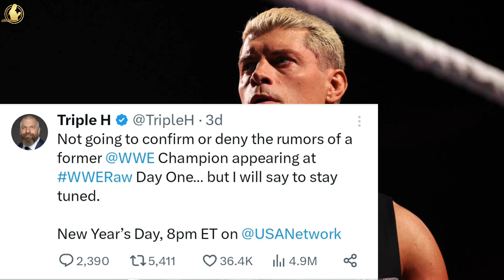Finnally The Rock Return & Challenge Roman Reigns 😳!! Roman Vs Rock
The Rock Return & Challenge Roman Reigns !! Roman Reigns Vs The Rock at WM 40

Topic Cover :-

the rock
roman reigns
roman reigns vs the rock
the rock returns
the rock returns to wwe
the rock returns to 2024
wwe raw highlights 1st january 2024
wrestlemania 40
wwe 2024